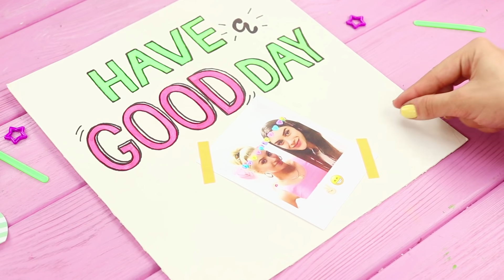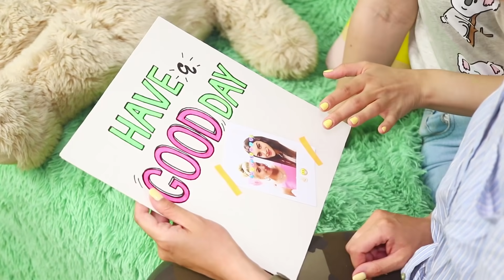14 ابتكار حياة روتيني للصبح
وقت الصبح مش حلو خالص، مين قال الكلام الفارغ ده؟ مع ابتكاراتنا للحياة صبحكم هيكون ممتع ومنتج أكتر، ويومكم هيبقى أحسن بكتير!

اللوازم والأدوات:
• منبه.
• دبابيس.
• مسدس شمع سخن.
• راوتر.
• معالق.
• ميه بارده.
• شاليمو مشروب.
• لمون.
• خيار.
• نعناع.
• ورقة.
• أقلام بسن صوف.
• مج سفر.
• شريط لزق سكوتش.
• ماركر.
• ملمع شفايف.
• آي شادو.
• كريم.
• ألوان.
• علب كبريت.
• شريط لزق.
• فيتامينات.
• قماش.
• ملاية.
• علبة.
• ورق كرتون.
• فواصل ورق.
• موبايل.
• بيجاما.